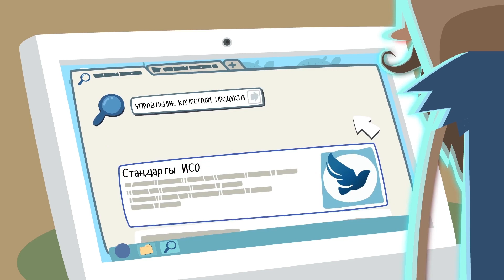Анимационная реклама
Chin Up – это анимационная студия полного цикла. Работаем во всех сферах 2D анимации: от моушн-дизайна до покадровой анимации. Наш сайт

Анимационные ролики, мультсериалы и видеоинфографика расскажут доступно и интересно о вашем бизнесе или продукте. Мы знаем, как подчеркнуть ваши сильные стороны и выделить среди конкурентов.

Мы предлагаем:

- Оптимальное соотношение цена-качество;
- Четкий тайминг проекта;
- Помощь в продвижении видео.